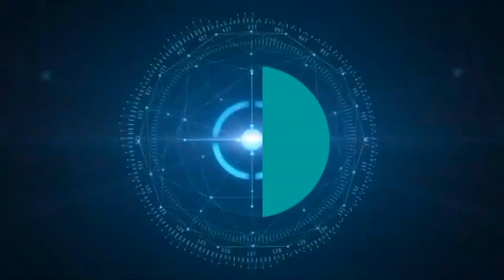আমরা কি প্রেম করবোনা🥰//rajbonshi funny bengla comedy😂// aamra ki pem karbona🤣//deshi video 😅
এলাকার দিনে প্রেম মানে ছেলে খেলা তায় আমরা ভিডিও খান তুলি ধরলোং কাং খারাপ মনে করবেননা।

Hello guys, welcome To AVI
   In this chhanel you will find teach releted videos.

Tysm Guys💘
For your unbelievable love&suport.

. my. firend.